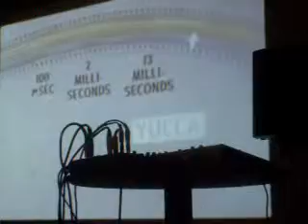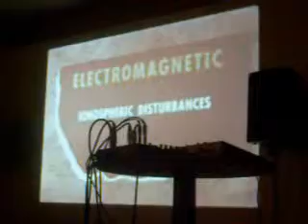Freaky Flicks Nuclear Night 2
Some scenes from the second of Man From Uranus's Nuclear Nights under the Freaky Flick franchise. I had a blast.